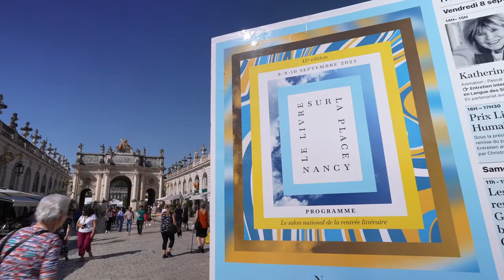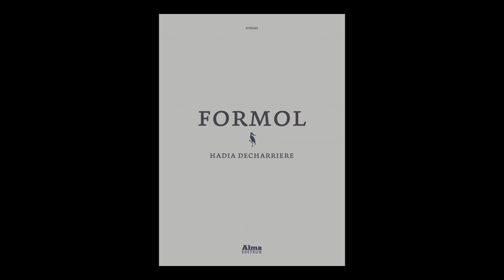Hadia Decharrière - Formol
À l'occasion de la 45ème édition du festival "Le livre sur la place" à Nancy, Hadia Decharrière vous présente son ouvrage "Formol" aux éditions Alma. Rentrée littéraire automne 2023.